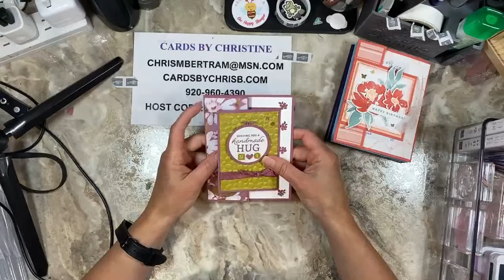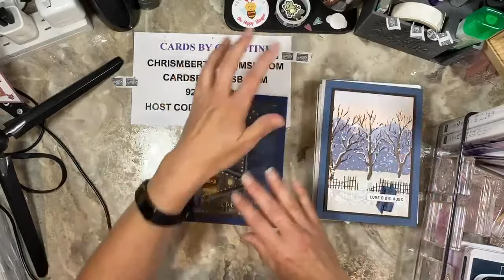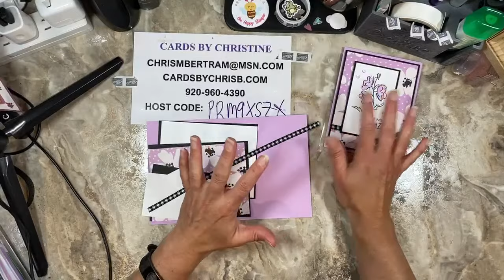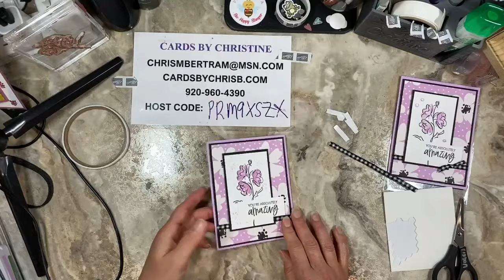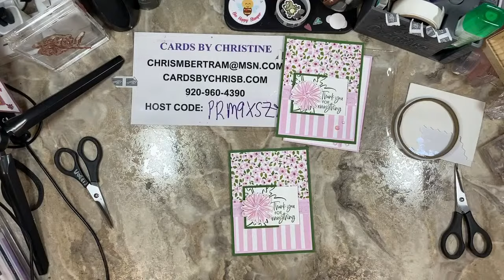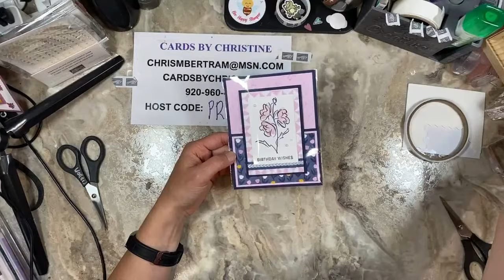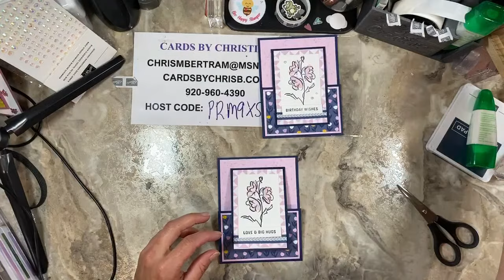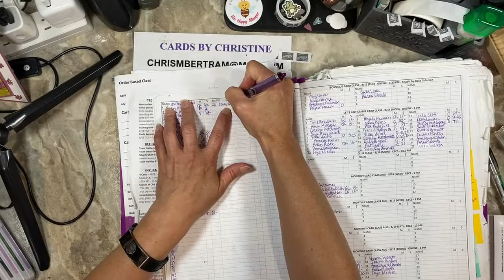Let’s Just Stamp featuring Color and Contour with Cards by Christine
Let’s Just Stamp Card Class is geared towards beginner stampers, but all are welcome! I love to share my love and passion for card making with you.